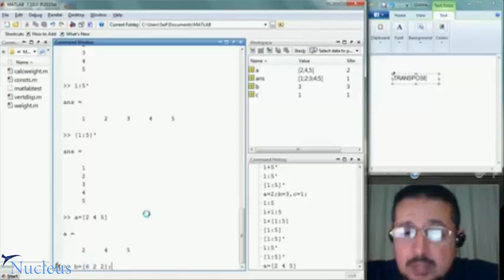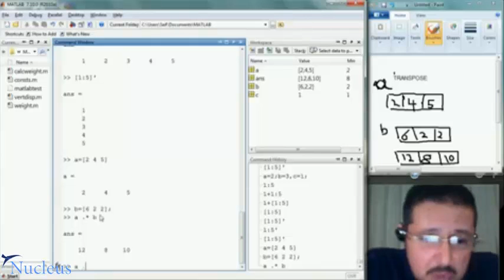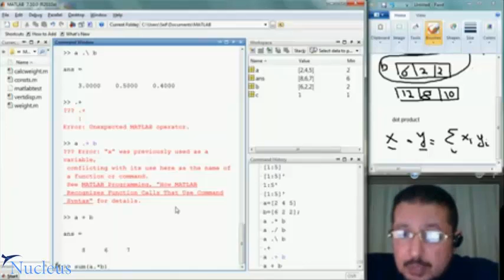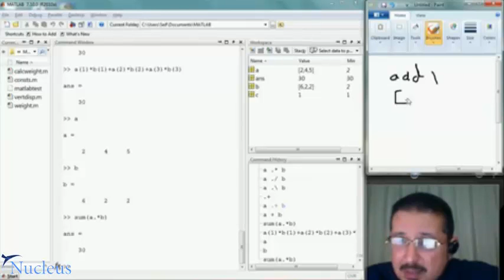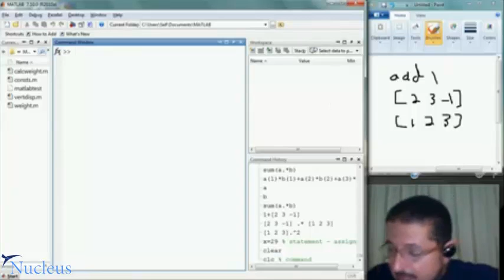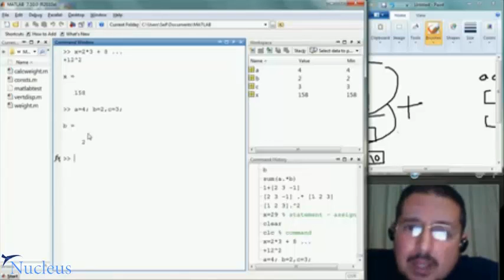08 Operators and Operations on Arrays - Nucleus Academy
By the end of this free course you will be able to get the basic and advanced knowledge of the programming using MATLAB . Starting from introducing the variables and the vectors until you will be able to build your own program like "The Angry Birds" program